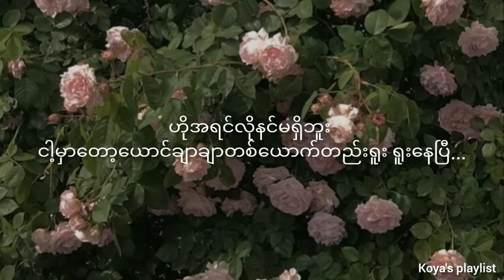ချစ်ခဲ့တာလား ရူးခဲ့တာလား - Shune Shune (Cover)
Please press Notifications (🛎️) as well